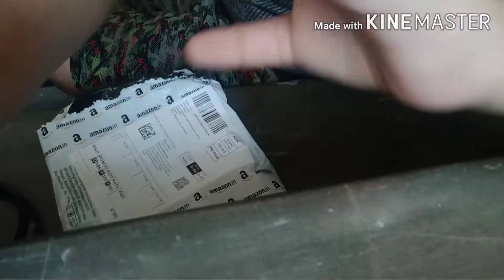Unboxing of mic